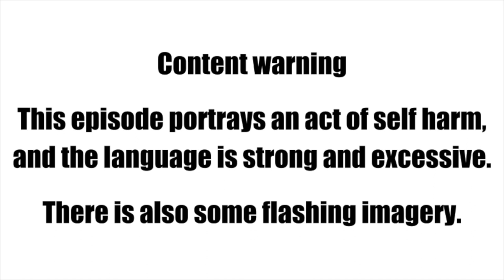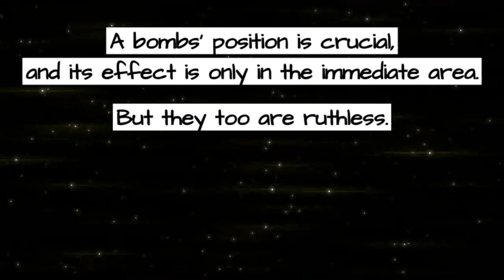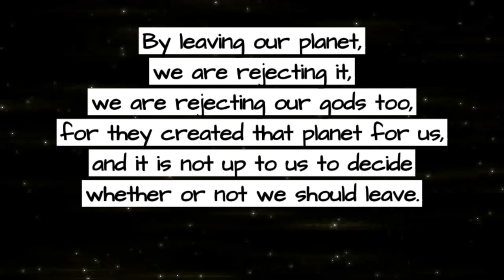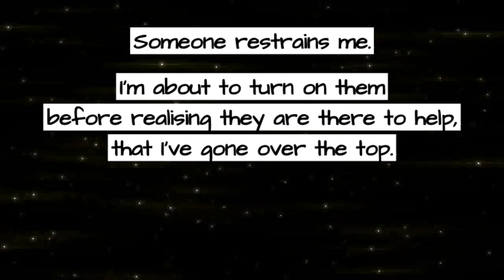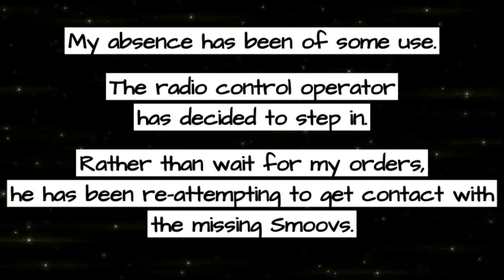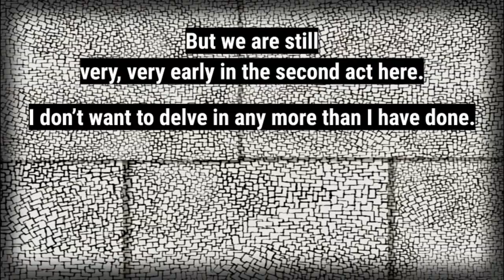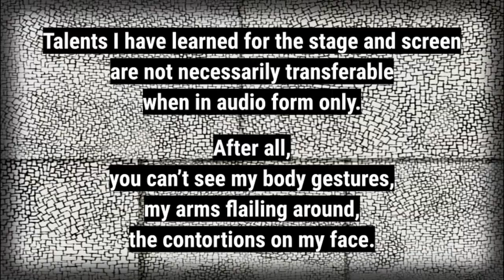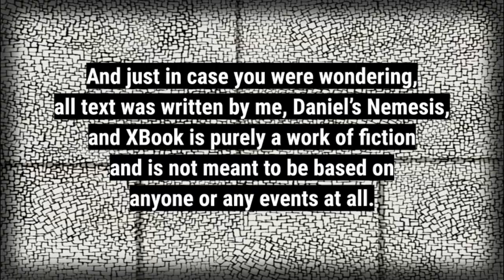XBook Chapter 16 - William Needs to Talk (Or Rather, I'm the One Who Needs to Talk)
BE AWARE: This episode portrays an act of self-harm, and the language is strong and excessive.
It’s another episode. With another warning. I read out a chapter from a book that I wrote a long time ago.

XBook. A story of aliens invading the Earth in December 1918. Well, the First world war has finished, so that makes it a bit easier on the humans.

I’ve never said that this was a good book. And each episode, I go in and deep dive into the reasons that make this not a good book.

What are those reasons? In a nutshell, it was written many, many years ago. It’s got aliens in a historical environment, and although we don’t see it in this chapter, there’s a lot of heavy surrealism. It also gets very dark in places - today is definitely one of those chapters. Finally, I had absolutely no idea how to write a book.

And then my podcast is usually invaded by … well, it usually becomes unlistenable. How will it be sabotaged today? I’ll leave that to you as to whether or not you want to find out.

0:00 - Introduction
4:27 - The chapter
30:34 - General Notes
38:47 - The Psychologist’s Chair